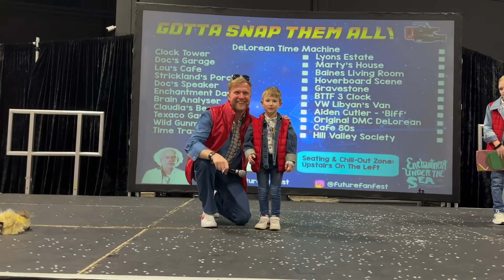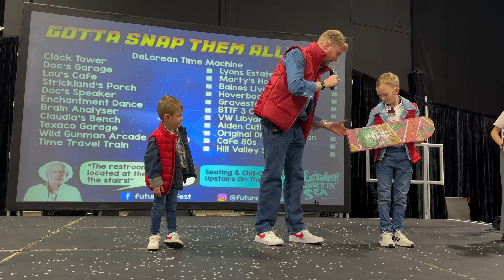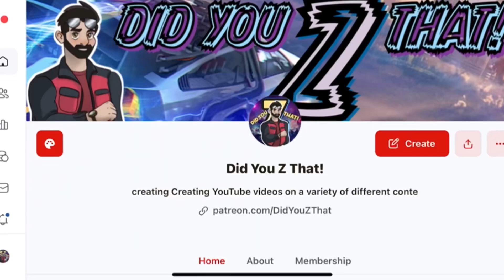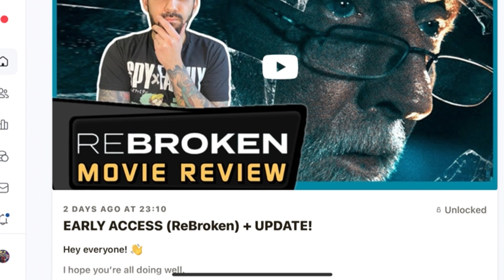Future Fanfest 2 (Blackpool 2023) - Back to the Future COSPLAY Competition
On Future Fanfest 2 in Blackpool on February 25th 2023, they hosted a Back to the Future cosplay competition for anyone in cosplay, which included the following competitions:
Singles, couples and kids.

I recorded the full footage and wanted to share it with you all.

Ryan - RWR Movie Reviews
Ryan - Ryan Swales
Adam - What The Jim!
Andrew - A.C Recommends
Elliot - IMO Reviews
Sarah - Popcorn Chat
Tyler Babb - Tyler Babb / The Rendered Image
Jason - Jason the Old Millennial
AJ Ford - AJ Ford
Terrence - D. Movieman